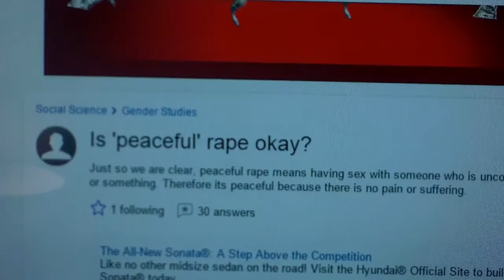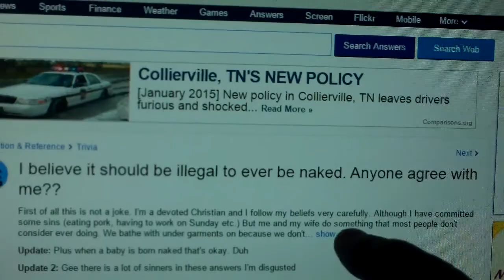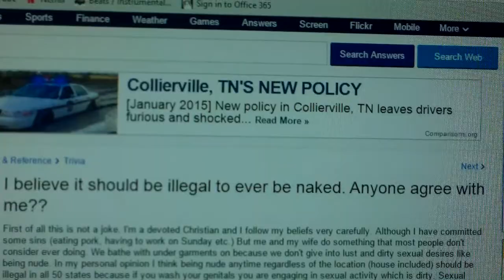The Stupidest Questions on Yahoo Answers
By the way, I was wondering, how do you put a video on youtube?